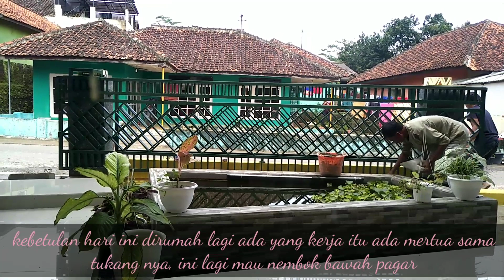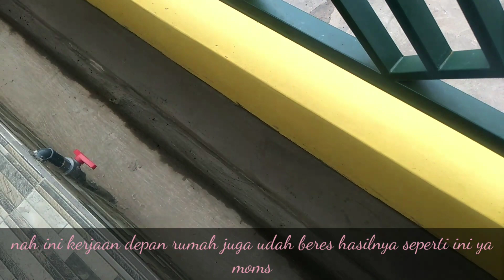Masak Nasi Liwet di Rice Cooker baru 😍😍|| MITO R5+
Assalamualaikum

kembali lagi di channel mamah iren, pada video kali ini aku mau masak nasi liwet nih mam pake rice cooker baru rice cooker MITO R5+, seperti apa video nya tonton terus ya jangan di skip

oh iya bantu suport channel aku juga ya dengan
terimakasih 😘😘😘